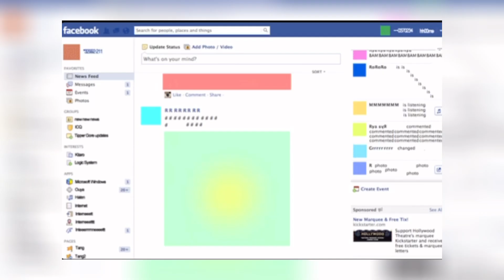Sidhu Moose Wala New Song 2023 | Ikky Live Show Karan Aujla New Album 2023 Leaked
In this video I’ll explain about Sidhu Moose Wala New Song 2023 updates & Ikky Live Show Concert Snippet Karan Aujla New Album 2023 Leaked